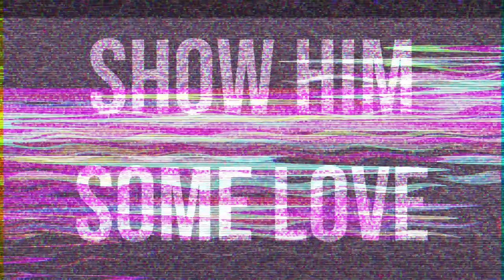$0 to $700M: Vince Harris Interviews DON PEEBLES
Today's Video is something really special! My good friend and business partner Vince Harris had the Pleasure of interviewing Don Peebles.

 Peebles was born in Washington, D.C. to Ruth Yvonne Willoughby and Roy Donahue Peebles Sr. His grandfather was a doorman at the Marriott Wardman Park hotel in Washington D.C. Peebles has said that assisting his father as car mechanic while still a child contributed to his strong work ethic. At the age of eight, Peebles moved to Detroit, where he spent five years until returning to Washington D.C at 13 and completed high school while serving as a Congressional Page.

As always leave a comment below and let me know what else you would like to see from this channel in the future...and let me know what you think of the new format!

If you don't already have DealMachine make sure to get it

Send Stuff for my Office
Winston Salem, NC 27114 Camera I use to shoot videos